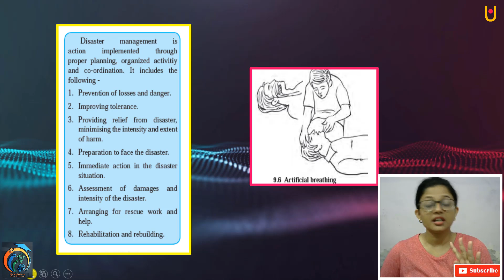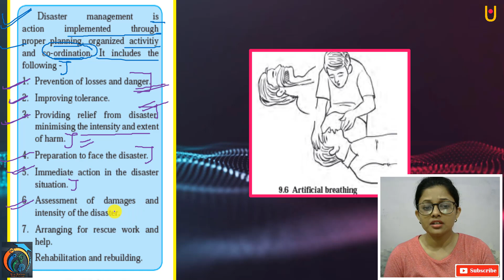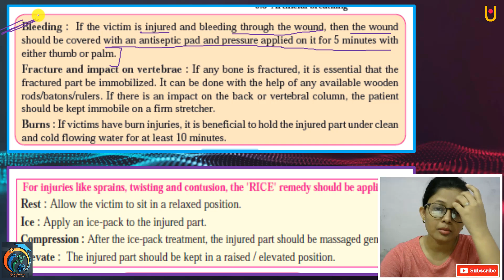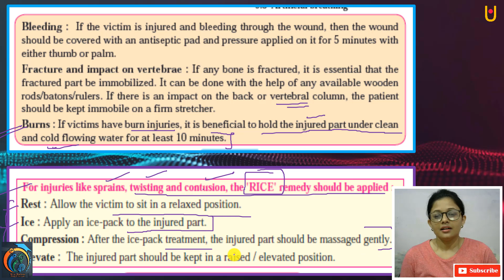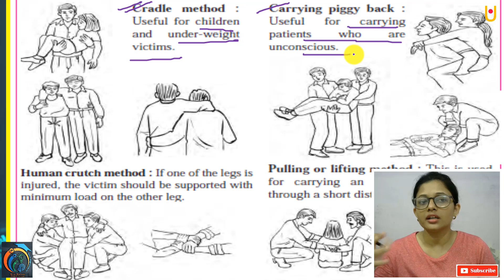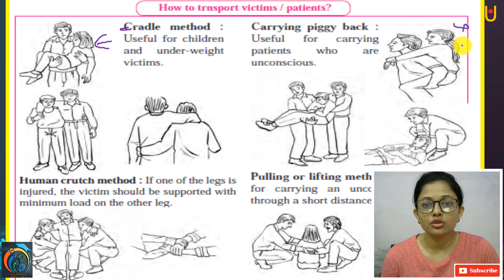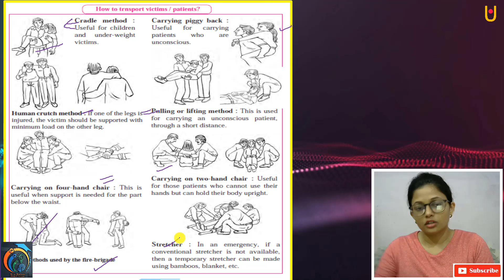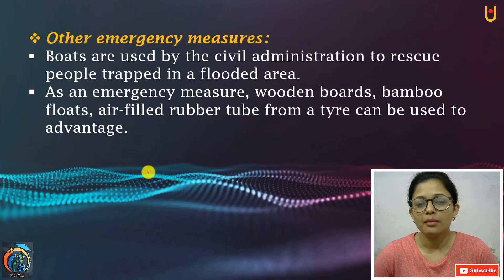Environmental Management Class 9th Science Part 5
Hello Friends
Environmental Management Class 9th Science Part 5 | Maharashtra Board Class 9th Science New Syllabus | In this video, you will learn about Disaster Management, Bleeding, Fracture and Impact on vertebrate, Burns, For injuries like Sprains, twisting and contusion, the rice remedy should be applied, How to transport victims/patients?, cradle method, carrying piggyback, human crutch method, pulling or lifting method, carrying on a four-hand chair, carrying on two hand chair, methods used by the fringed band, stretcher, pulling or lifting method, Other Emergency Methods
So, friends watch our previous videos to learn the full concept.